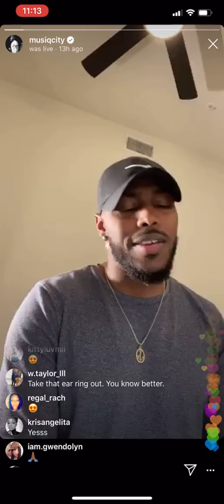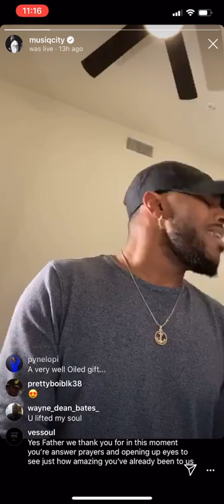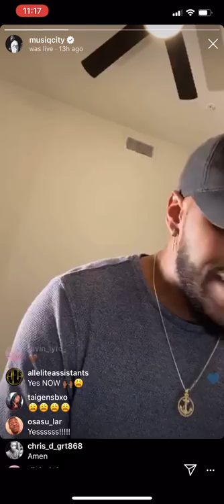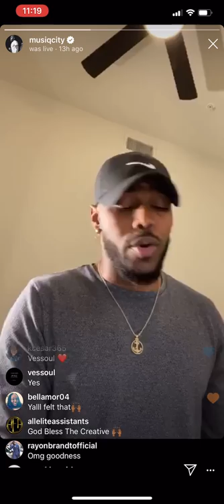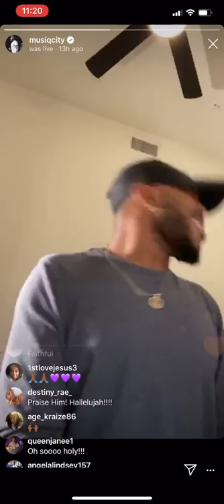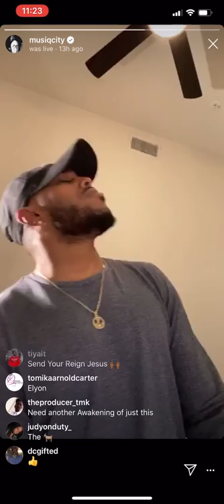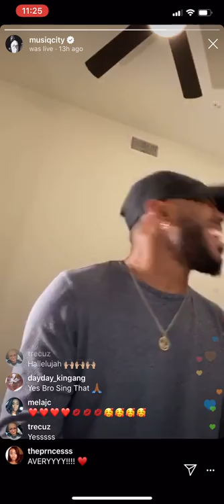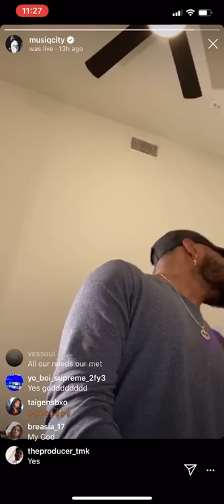Darrel 'MusiqCity' Walls | Holy Medley | IG Live Worship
Follow Darrel Walls for more content on IG @musiqcity